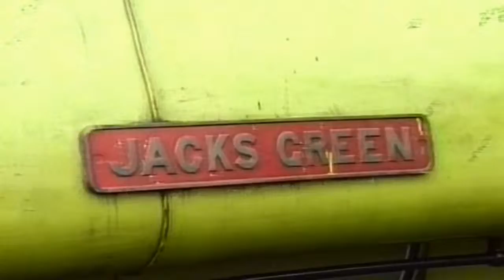0-6-0ST Jacks Green & Nord 4-6-0 in action on NVR - 1987.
Hunslet 0-6-0ST No.1953 "Jacks Green" spent all of its Industrial life at Nassington Ironstone Quarries just 3 miles from Wansford.  when the Quarry closed in 1970 it moved to NVR. it was last in steam in 1987.